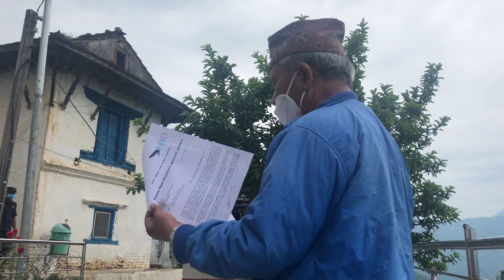Rajendra bikaram shha civil society. Speech